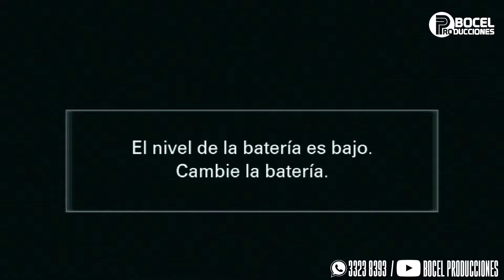SONORA AMERICA EN VIVO CON DON RICARDO BOCEL CHIMALTENANGO PARTE 1